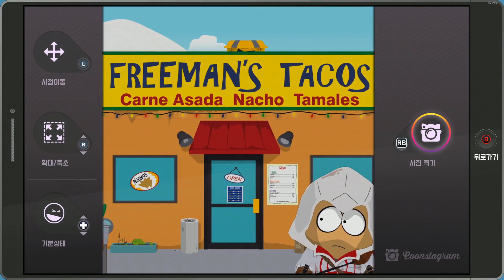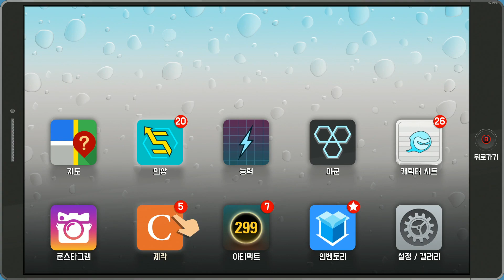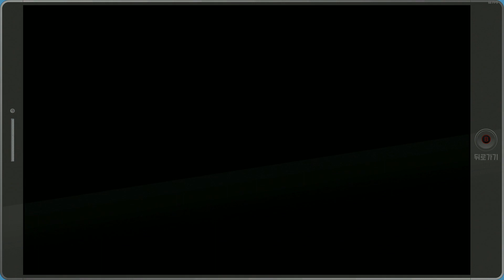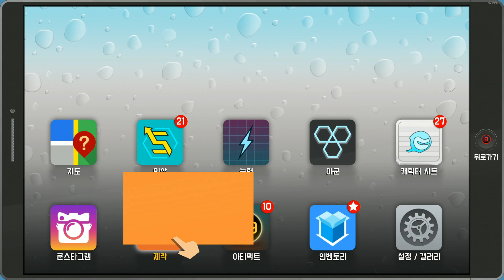EP 16 | (유저한글) 사우스 파크: 프랙처드 벗 홀 (South Park: Fractured But Whole)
『미국 내에 성인을 타겟으로 한 블랙코미디 애니메이션인 《사우스 파크》가 이전 작에 이어 그 후속작인 "프랙처드 벗 홀로 돌아왔다. 공식 한글화가 되지 않아 유저 한글화가 이루어지고 있는 중! (한글화에 힘써주시는 분들 항상 감사합니다) 역시나 오프닝부터 똘끼가 넘쳐흐르는데...』